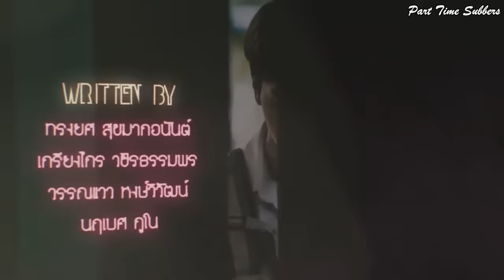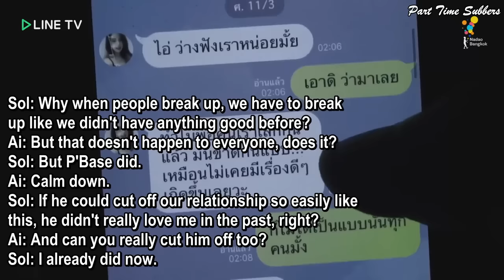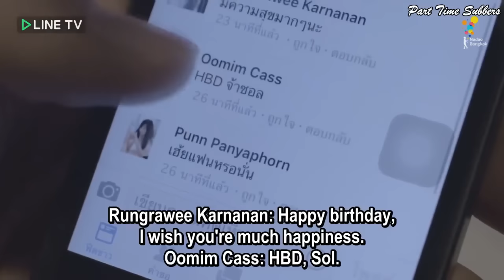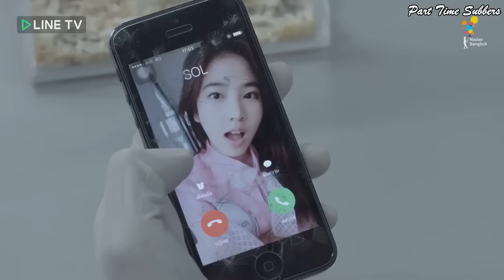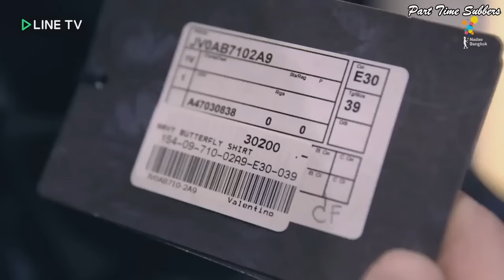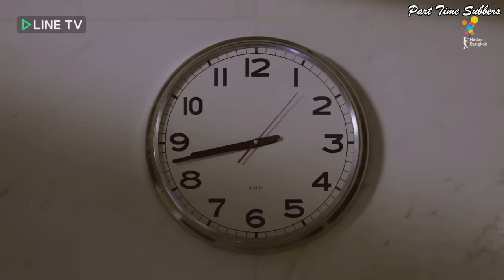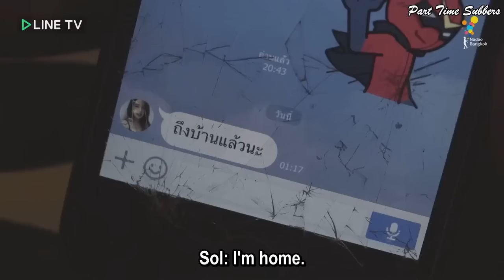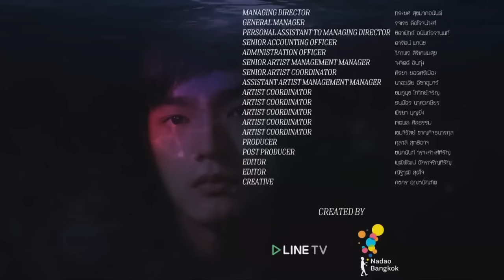I Hate You I Love You || EP 4 || Eng Sub || Thai Romance Drama || Best 18+ T-Drama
i hate you i love you episode 4 english subtitles thai romance drama

❌🚫This drama may have content not appropriate please consider before watching ⚠️🔞

🎦If any content is not appropriate or should not be posted you can directly let me know so I can check it. 🎥🎬

A suspense and mature drama about five different people and how their lives get intertwined by a twist of fate and jealousy. Some of them will soon learn what it is like to get betrayed by a friend and to betray... all while trying hard to get what they want the most - love. Edit Translation

Also Known As: HL , Hate Love , Hate Love Series ,
Screenwriter: Ping Kriangkrai Vachiratamporn
Screenwriter & Director: Yong Songyos Sugmakanan, Boss Naruebet Kuno, Wan Wanwaew Hongvivatana
Genres: Thriller, Mystery, Romance, Drama
Country: Thailand
Type: Drama
Episodes: 5
Aired: Sep 24, 2016 - Jan 14, 2017
Aired On: Saturday
Original Network: LINE TV
Duration: 60 min.
Score: 7.6 (scored by 396 users)
Ranked: 4619
Popularity: 5226
Content Rating: 18+ Restricted💥